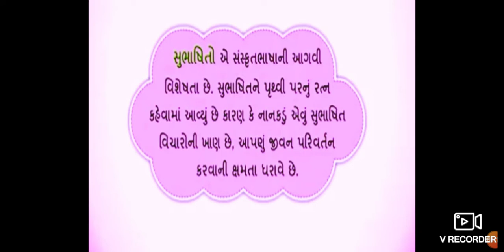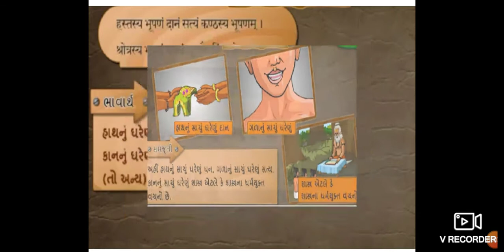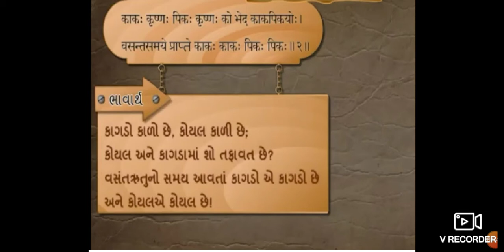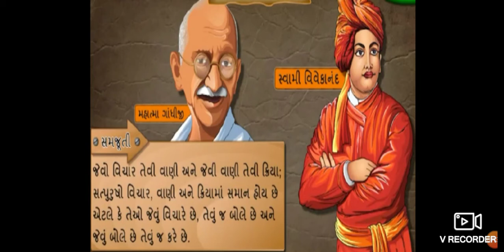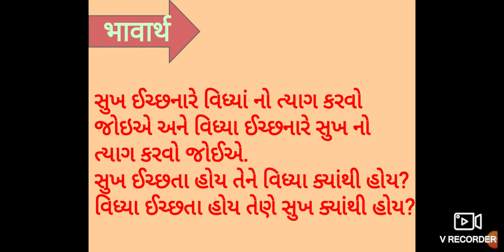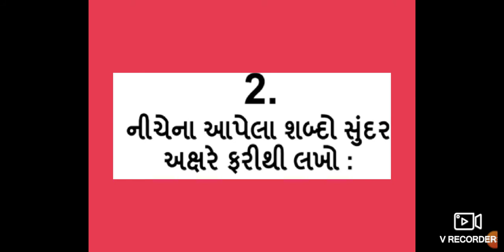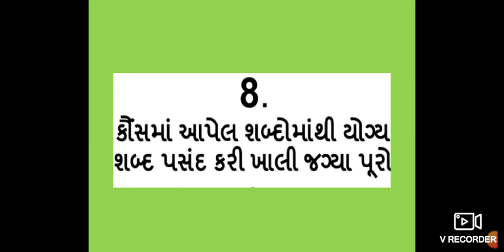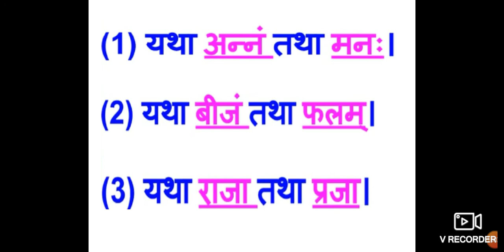ધોરણ 6 વિષય સંસ્કૃત પાઠ 7 सुभाषितानि સમજુતી અને સ્વાધ્યાય